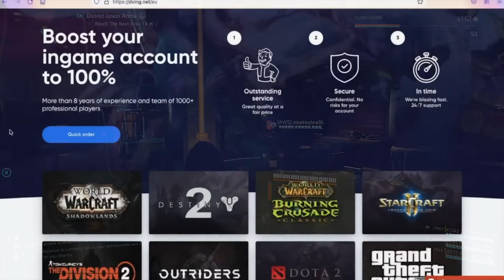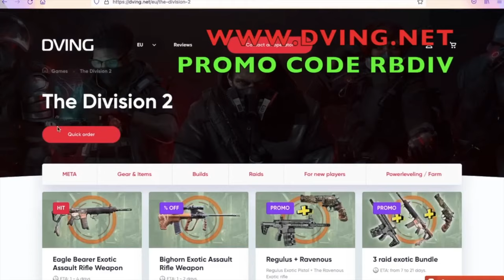THIS HAS TO BE FIXED NOW! BROKEN DPS/TANK BULWARK ELMO'S ENGINE BUILD WITH GALVANIZE! The Division 2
THIS BUILD IS NEXT BIG THING!!! NEW META COMING FOR LEGENDARY MISSIONS BEST BUILD EVER MADE

Contents

Gameplay Edit

Development Edit